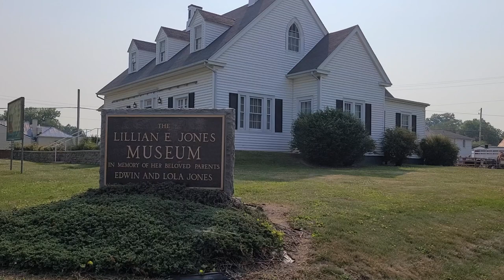BARKer Farms in Jackson & Oak Hill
Our own Dillon Oiler reporting on the The BARKer Farm petting zoo at the The Lillian E. Jones Museum & the Oak Hill Public Library this past week! Story written by The Telegram News's Alex Shope.